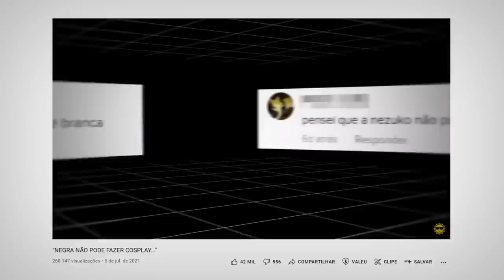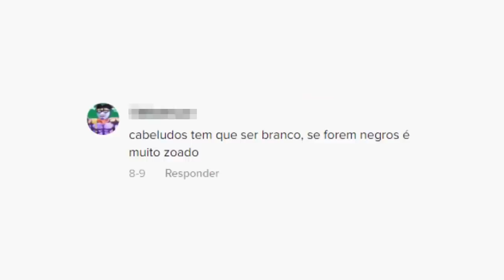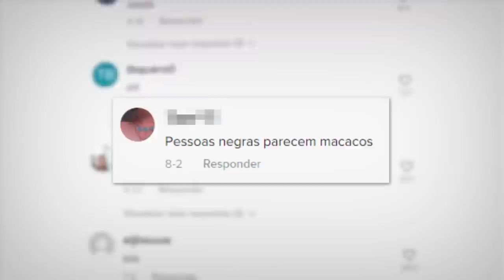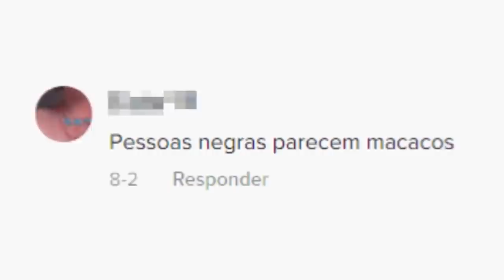"NEGRO NÃO PODE TER CABELO GRANDE"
na moral...
onde as coisas vão parar

Equipe
Editor - Tari

"NEGRA NÃO PODE TER CABELO GRANDE"
"NEGRA NÃO PODE FAZER COSPLAY..."
"PESSOAS NEGRAS NÃO PODEM FAZER COSPLAY..."